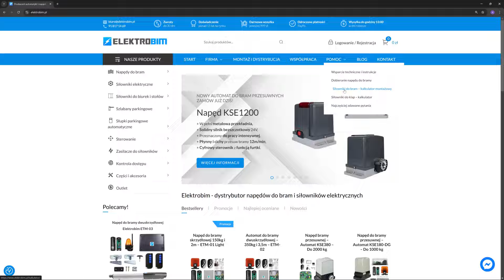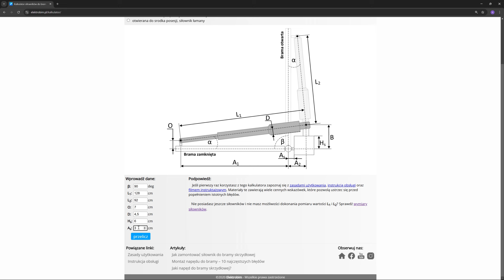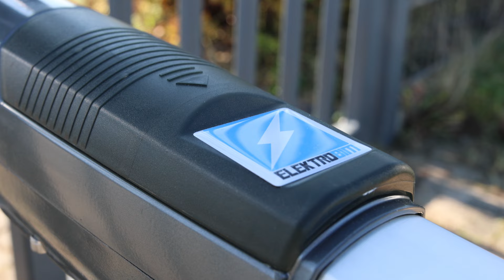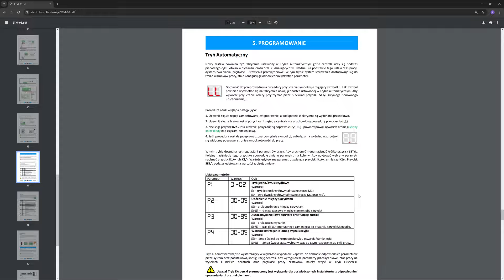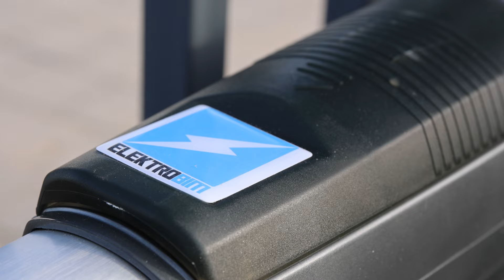Instrukcja montażu ETM-03. Mocny napęd do ciężkich i nieprzewiewnych bram skrzydłowych - Elektrobim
Montaż napędu do bramy ETM-03 – Przewodnik krok po kroku! 🧑‍🔧

Witaj na kanale Elektrobim! W dzisiejszym odcinku Arek pokaże Wam jak zainstalować napęd ETM-03. Automat to doskonałe rozwiązanie do ciężkich, wypełnionych bram, o niskiej przewiewności.

ETM-03 to idealny wybór dla osób ceniących stabilność, wytrzymałość i nowoczesną technologię. Automat do bramy ETM-03 bez trudu obsługuje skrzydła o masie nawet do 400 kg, doskonale sprawdzając się przy bramach całkowicie wypełnionych.

W naszym filmie zobaczysz cały proces montażu: od przygotowania okablowania, poprzez wyznaczenie punktów mocowania siłowników, aż po konfigurację i testowanie działania napędu.

Co znajdziesz w tym poradniku?

- przygotowanie bramy, okablowania i wyznaczanie miejsc montażu siłowników
- montaż siłowników na słupku i skrzydle
- podłączenie przewodów: fotokomórki, lampa, centrala sterująca
- konfiguracja czasów pracy i zabezpieczeń,
- testowanie napędu oraz precyzyjna regulacja ograniczników

Dzięki naszemu przewodnikowi ETM-03 zapewni Twojej bramie sprawne i bezpieczne działanie przez długie lata! 🔩

👉 Szukasz montera w swojej okolicy?

00:00 - 00:28 Wstęp
00:28 - 00:57 Omówienie napędu ETM-03
00:57 - 01:17 Opis bramy
01:17 - 01:45 Okablowanie
01:45 - 02:29 Wymiary montażowe
02:29 - 05:18 Montaż siłowników
05:18 - 06:02 Montaż fotokomórek
06:02 - 06:35 Montaż lampki sygnalizacyjnej
06:35 - 09:51 Montaż i podłączenie sterownika
09:51 - 12:45 Uruchomienie i konfiguracja sterownika
12:45 - 13:28 Efekt końcowy
13:28 Podsumowanie

Dzięki za obejrzenie – kliknij „Lubię to” i zostań z nami na dłużej! 🚀